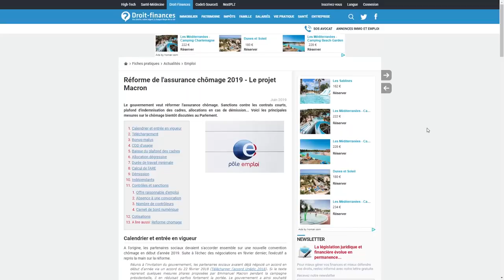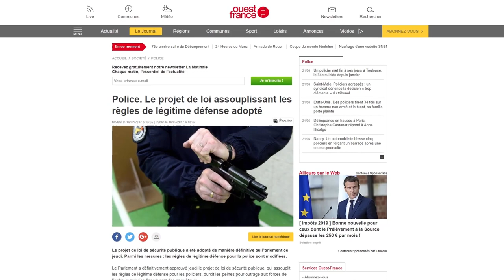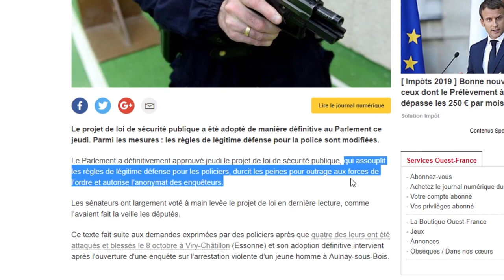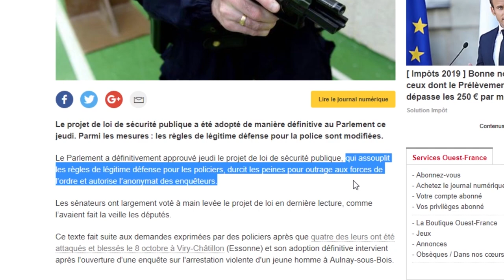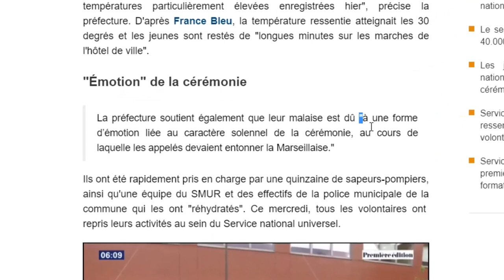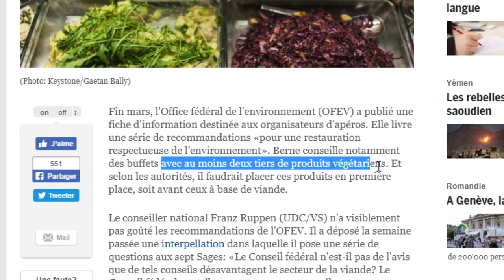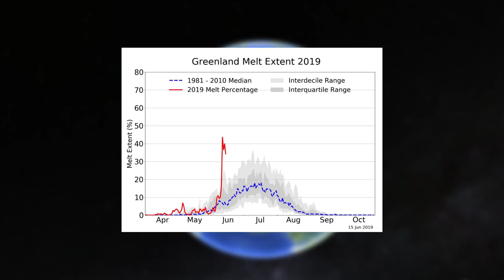[#3] SNU : GARDE-A-VOUS ! / CHÔMEURS A MORT / GROENLAND FONDU / B. ARNAULT ROI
⬇ Déroule pour les détails ⬇

Pour mieux naviguer dans la vidéo et aussi dans les sources, voici :

▇ à 0:00, Intro

1 ▇ à 0:31, A mort les chômeurs !

2 ▇ à 2:41, Gagner 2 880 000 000 en 1 jour !

3 ▇ à 4:22, SNU : garde-à-vous !

▇ à 10:50, Fin et infos supplémentaires.

[19741]